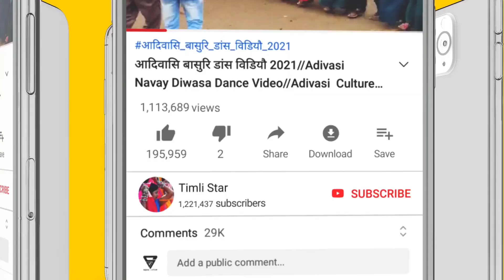बारात डांस विडियौ रायसिंगपुरा 2022 //Adivasi timli Pankaj Rathva 2022//chotaudepur Gujrat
हमारा चैनल SUBSCRIBE करने के लिए धन्यवाद ❗ [ LIKE 👍👍👍, SHARE 💌 & COMMENT 📝 ] @ एक तीर एक कमान सभी आदिवासी एक समान @ ' जय हिन्द वन्दे मातरम ' 📽 YouTuber – KavinTomar 👈👍This video is just entertainment Not for any other .Reason Copyright Disclaimer Under Section 107 of the Copyright Act 1976, allowance is made for "fair use" for purposes such as criticism, comment, news reporting, teaching, scholarship, and research. Adivasi Dholiya Mandal Dance Video Alirajpur Jhabua 2021|| Part 1 || Aadivasi dance video fulmal alirajpur, Aadivasi Dholiya Dance in Fulmal Market, aliirajpur mp, Alirajpur adivasi video, adivasi Tribal- Dhol, mandal, Dholiya saund Track jharkali fulmal alirajpur district jhabua 2021
आदिवासी बारात डांस वीडियो
Adivasi Barat Dance Video
Adivasi Dance
Adivasi Marriage Dance Video Sondwa Siswaliya Alirajpur Jhabua Madhya pradesh
Sondwa Sadi Video
Umarali Sadi Video 2022,
Walpur sadi video
Dahi sadi video
Dharmray sadi video
2022,
# आदिवासीविडियो ,
# आदिवासी सोंग